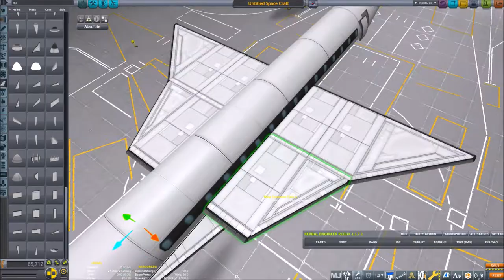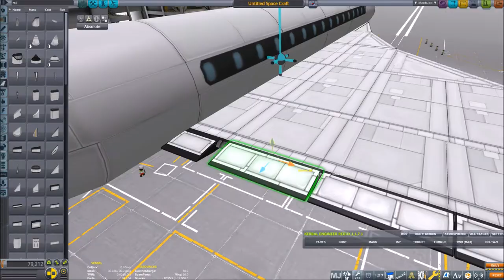KSP Concorde/Tupolev Tu-144 Speedbuild (Airplane Plus Mod)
Building a Concorde/Tupolev Tu-144 Style Supersonic Passenger Jet with the Airplane Plus Mod